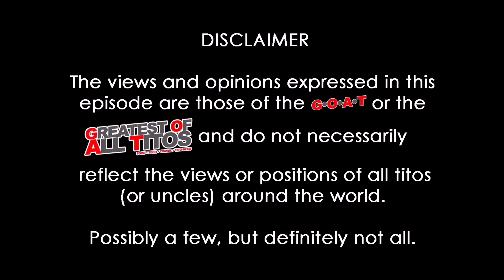TTA a life update day16of30 | G.O.A.T.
200 videos seem like old news now. Let's see what I can come up with on my last 30 days before hitting 365.